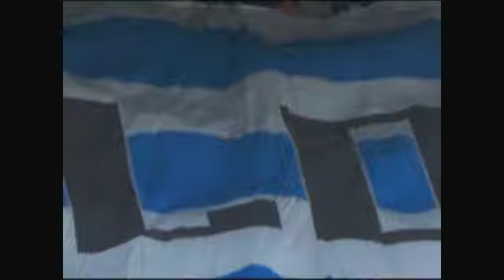Dokumentari JEMI 20 VJEC part 1